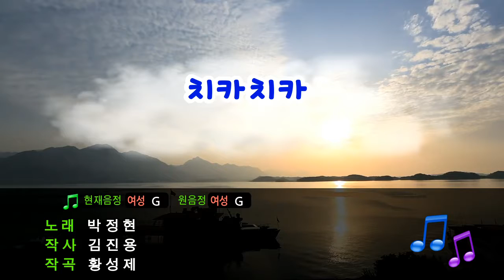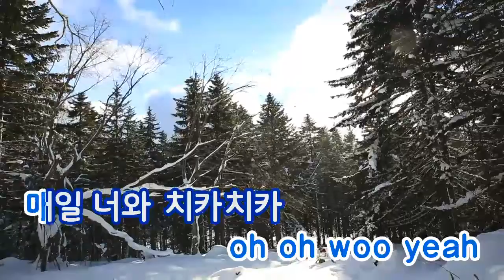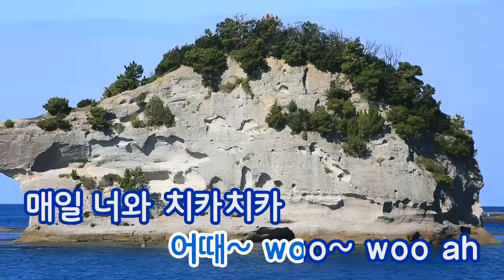[TJ노래방] 치카치카 - 박정현 / TJ Karaoke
치카치카 - 박정현 -- TJ노래방 곡번호 31517

▶ ZillerSong Mobile : Android/IOS
▶ K-POP STAR Global Package : Android/IOS
▶ TJ TV Karaoke (Korean ONLY) : KT OllehTV , LG U+TV, SK BTV